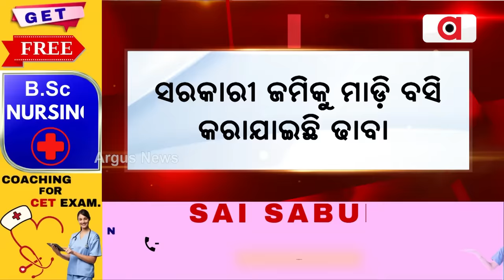ଖାଲି ହେଉଛି ଯାଜପୁରର ବଲେବଲେ ଢାବା || Balle Balle Dhaba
ଲାଗିଲା ଲଟକା, ଖାଲି ହେଲା ଢାବା । ଲଟକା ଲାଗିବା ପରେ ଖାଲି ହେଉଛି ଯାଜପୁରର ବଲେବଲେ ଢାବା ।.. ଅଭିଯୋଗ ପରେ ଢାବା ସିଲ୍ ପାଇଁ ନିର୍ଦ୍ଦେଶ ଦିଆଯାଇଛି। ହୋଟେଲ ଚଳାଉଥିବା ମାଲିକ କର୍ମଚାରୀଙ୍କୁ ଲଗାଇ ହୋଟେଲର ସାମଗ୍ରୀ ଗୁଡିକୁ ବାହାର କରି ଅନ୍ୟତ୍ର ନିଆଯାଉଛି ।